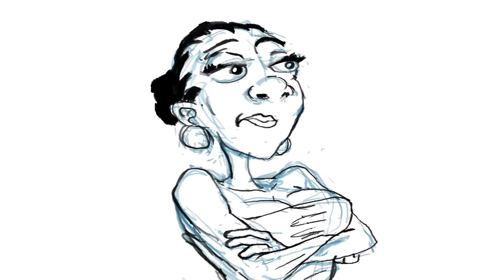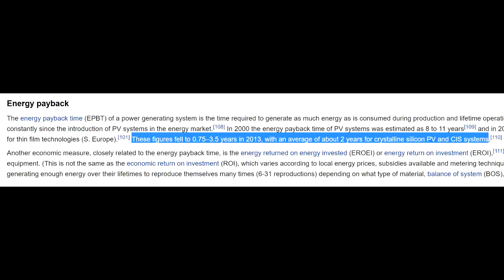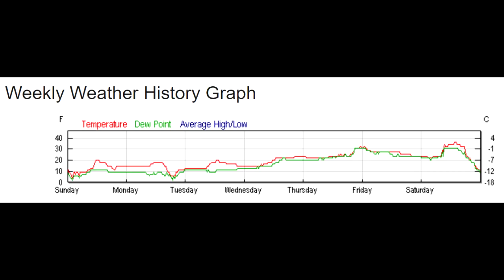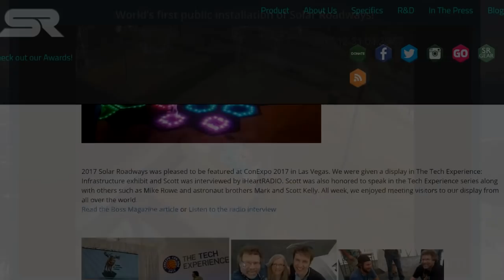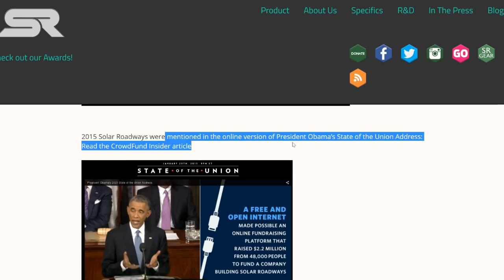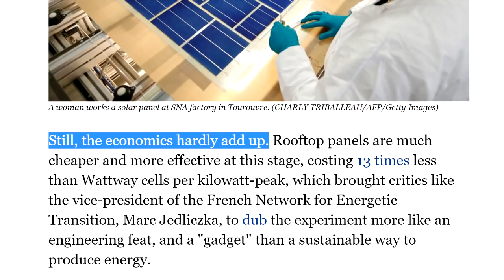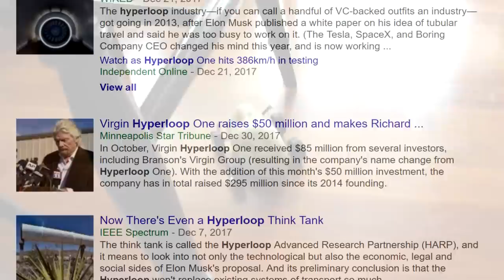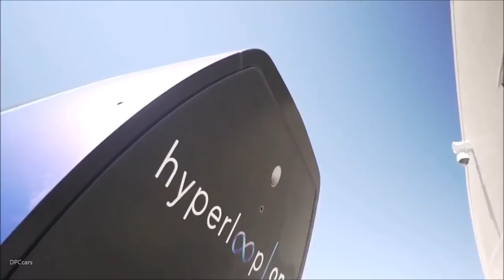Solar roadways, NEVER shovel snow agai... oh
Solar roadways promised almost everything... they would stay up for you when you got home late at night, they would take out the trash and cry when you got split ends.  However in the end, after about 2mn dollars of government money, and 2mn dollars from an indiegogo campaign, they delivered on basically nothing.  Their installation current generates no energy because its covered in snow, but even if it wasnt it would be generating about 1 cent of electricity per day!  Even when it was at its prime, in the middle of summer it generated about 1/10th the power it would have if those solar panels had been put in a normal rooftop installation.

Even professionally done versions of this concept are simply non-starters, like the Colas wattway.  The Chinese also recently announced they had built something similar.

EEVBlogs did quite a nice breakdown of it.